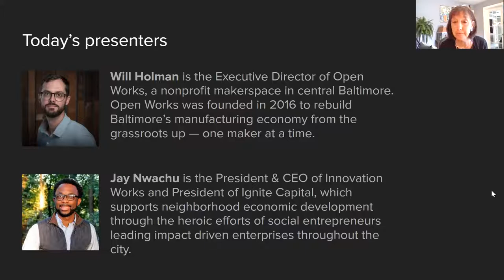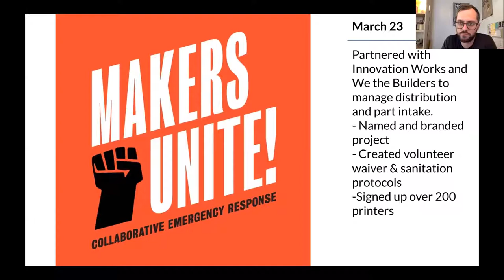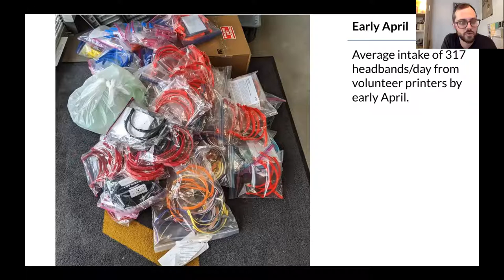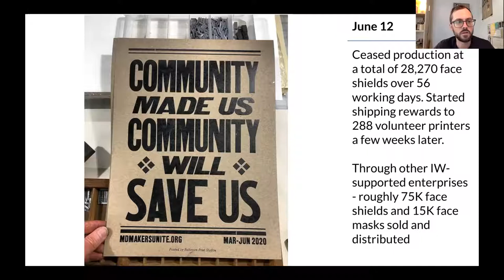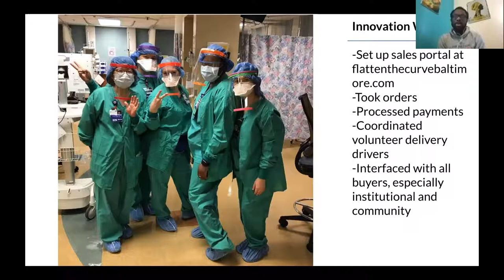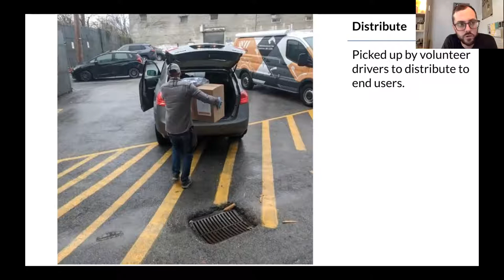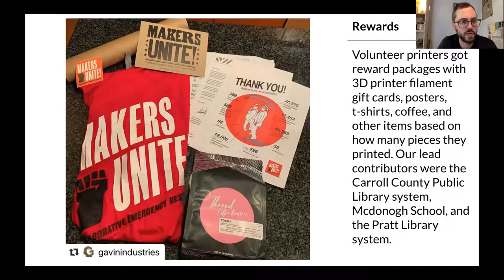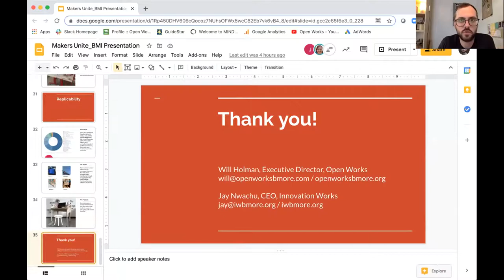Makers Unite! Baltimore Makers’ Response to COVID-19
Will Holman of Open Works and Jay Nwachu of Innovation Works and Ignite Capital describe how Baltimore makers responded to COVID-19 pandemic through the crowdsourced personal protective equipment (PPE) drive Makers Unite!, and discuss how makerspaces and mutual aid models can address critical social issues in Baltimore.